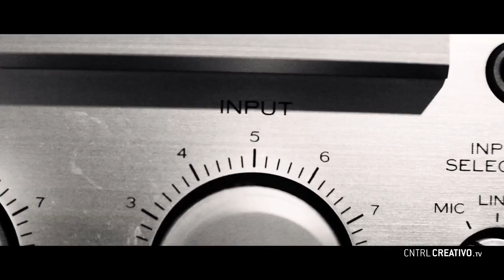CONTROL CREATIVO | ESCOBIZII - DUMMIES! Ft. TOTE KING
CNTRL CREATIVO NETWORK

Presents ESCOBZII FT. TOTE KING
DUMMIES!

- Special Appearance by:
Damon Dash
Ski Beatz
Alex Escobar
Chike Ozah
Clearence " Coodie " Simmons
Da$h
Alesi " Les Boogie " Newbold
Natalia Linares
Dj Pause
and Brady Watt.

- Directed by: Gabriel Adderley
- Mixing & Mastering by: Benny Grotto
- Cinematographes: Dais Kasagawa & Anthony Crespo.